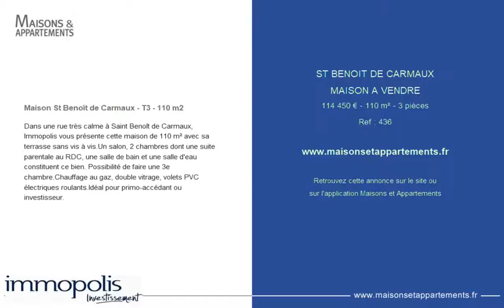ST BENOIT DE CARMAUX - MAISON A VENDRE - 114 450 € - 110 m² - 3 pièces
Référence : 436

Maison St Benoît de Carmaux - T3 - 110 m2
Dans une rue très calme à Saint Benoît de Carmaux, Immopolis vous présente cette maison de 110 m² avec sa terrasse sans vis à vis.Un salon, 2 chambres dont une suite parentale au RDC, une salle de bain et une salle d'eau constituent ce bien. Possibilité de faire une 3e chambre.Chauffage au gaz, double vitrage, volets PVC électriques roulants.Idéal pour primo-accédant ou investisseur.

Cette annonce vous est proposée par l'agence IMMOPOLIS INVESTISSEMENT (ALBI)